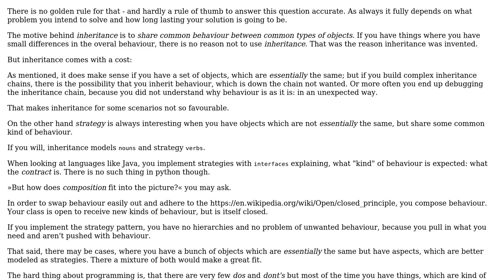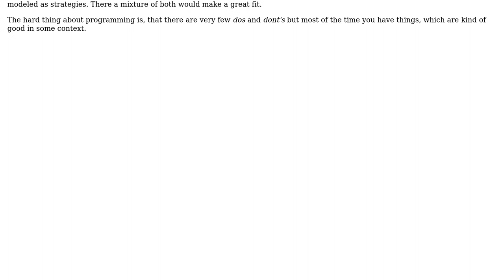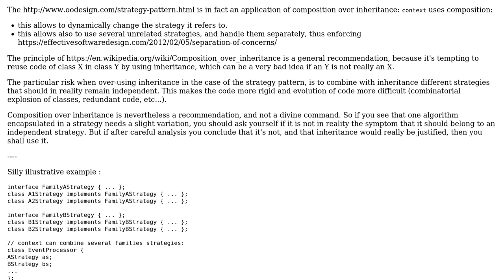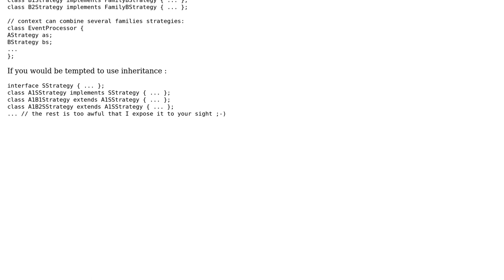Software Engineering: Strategy Pattern and inheriting boilerplate functionality (3 Solutions!!)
Software Engineering: Strategy Pattern and inheriting boilerplate functionality

With thanks & praise to God, and with thanks to the many people who have made this project possible! | Content (except music & images) licensed under CC BY-SA | Music | Images & others | With thanks to user Thomas Junk user Christophe user candied_orange user amon user Allie Fitter and the Stack Exchange Network Trademarks are property of their respective owners. You are responsible for your own actions.